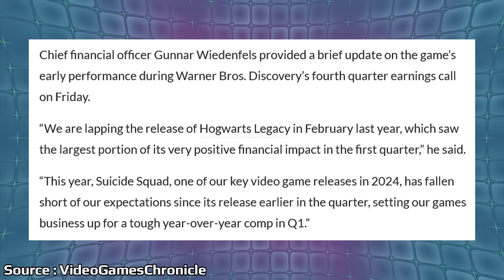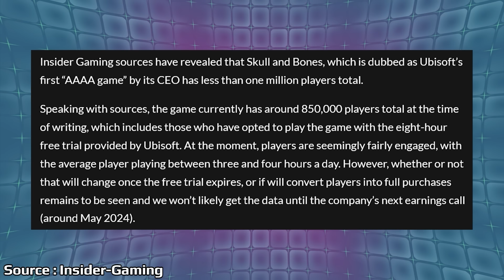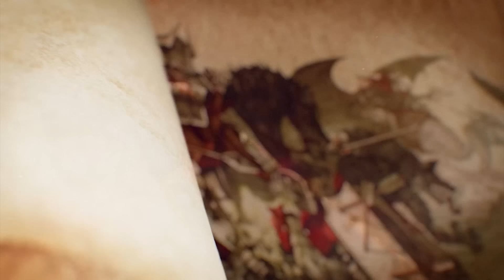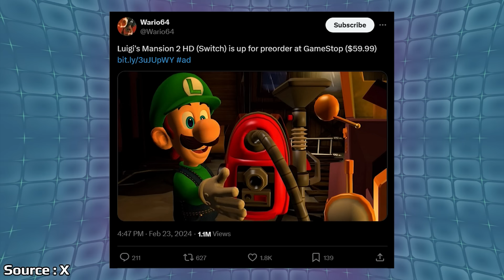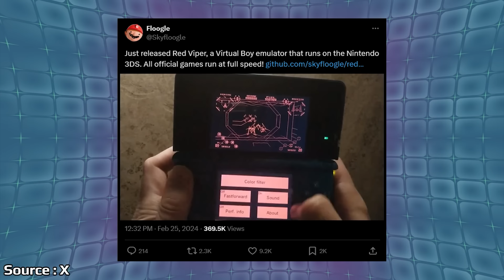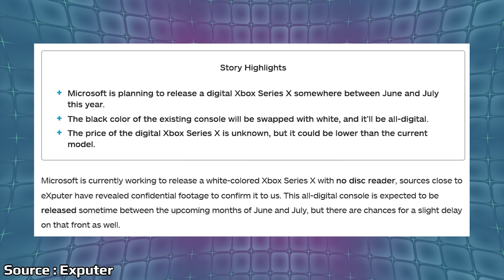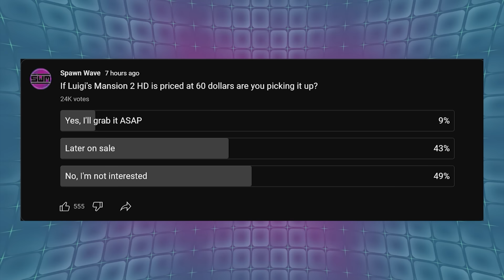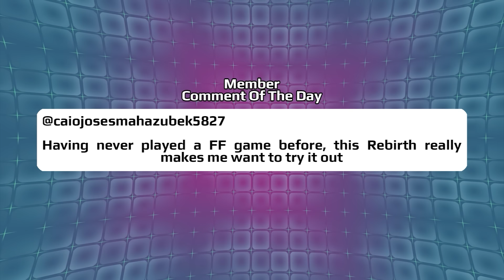Controversy Hits Nintendo's New Remaster + The 3DS Gets A Surprising Release | News Wave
Over the weekend a listing went up online for one of Nintendo's upcoming 2024 games, with the price causing some controversy online. The 3DS continues to live on this time with an awesome release from the homebrew community.

00:00 - Start

00:46 - Suicide Squad Fails To Meet Expectations

2:37 - Skull And Bones Player Count

3:44 - Age Of Mythology Retold Announced

5:23 - Luigi's Mansion 2 HD Listing Price

8:22 - Virtual Boy Emulator Released For 3DS

10:42 - New Xbox Console Rumor

14:00 - Nitro Deck+ Announced For Switch

15:35 - Poll

16:24 - Comment Of The Day